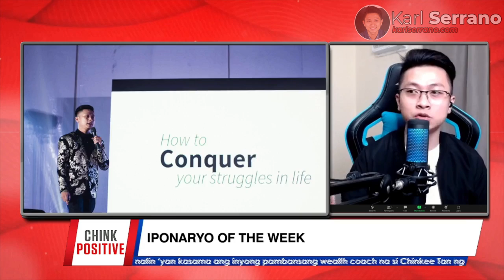NETWORKER NA YUMAMAN DAHIL SA PAG-IIPON? | Karl Serrano with Chinkee Tan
Noon pa man, idol ko na talaga at inspirasyon si Sir Chinkee Tan at isang malaking privilege na maging guest nya sa nakaraang program niya na Chink Positive. Eto ang  kwentong iponaryo ko, and I hope na maka-inspire at tulong ang mga lessons mula sa video na ito.